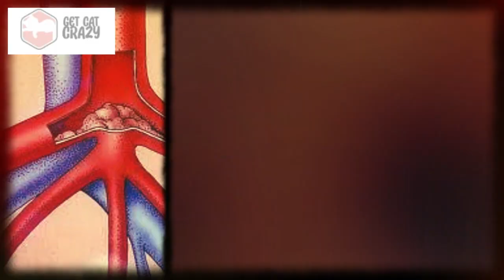Cats’ Legs Giving Way Cat not Quite Right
Is your cat experiencing the unsettling issue of their back legs giving way? We understand the concerns and challenges that come with this condition. Join us as we delve into the possible causes, treatments, and practical steps you can take to support your feline friend. Our aim is to provide you with valuable insights and guidance, so you can help your cat regain their mobility and overall well-being.